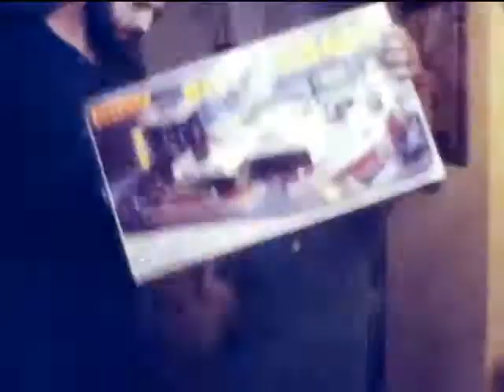September 1981 - Danny's 12th Birthday